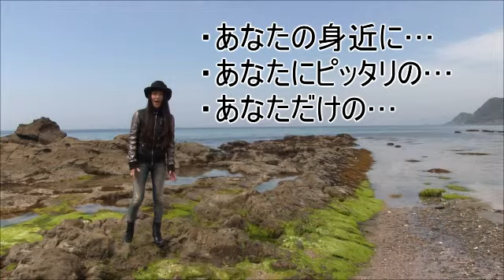富良野市の開運スポット／動画で見るパワースポット